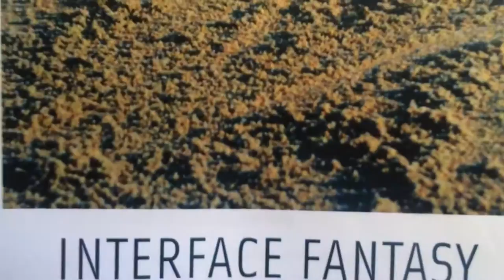beyondlaptops 2014 robert